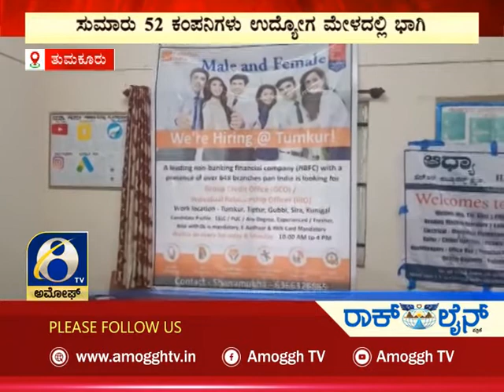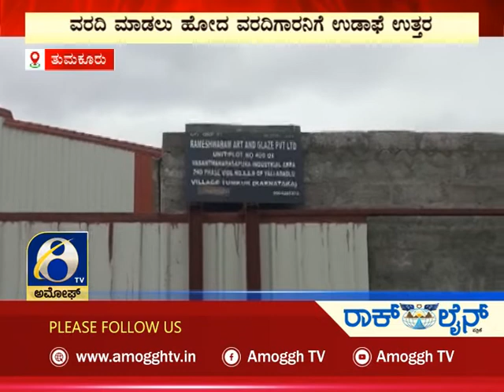ಅಮೋಘ್ ನ್ಯೂಸ್ | Amoggh News | @8pm | 20-08-2022